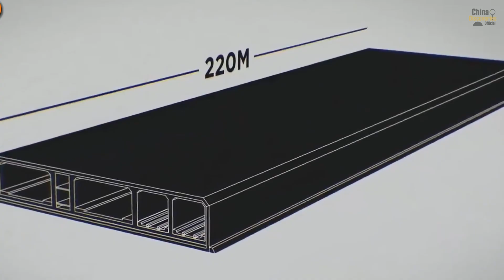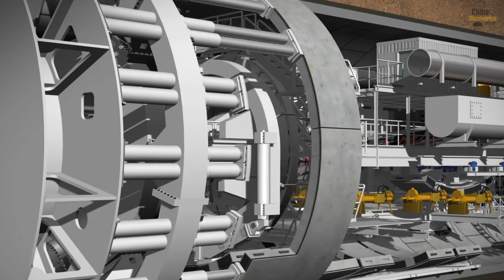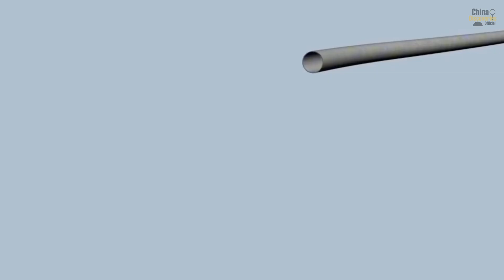SHOCK! China Completes the World’s Largest Underwater Tunnel in Just 110 Days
In this video, China Discoveries Official takes you inside one of the most astonishing engineering achievements of modern times: the Jinan Huanggang Yellow River Tunnel, the world’s largest underwater tunnel, completed in just 110 days.
Built nearly 50 meters beneath the legendary Yellow River, this massive underwater tunnel connects the northern and southern districts of Jinan, a fast-growing megacity with more than 9.4 million residents. Instead of building another bridge over one of the most dangerous rivers in history, China chose a safer and more sustainable solution: a deep underwater tunnel designed to withstand extreme water pressure, flooding risks, and unstable geology.
The tunnel features a 17.5-meter excavation diameter, a double-deck, six-lane roadway, and reduces cross-river travel time from 30 minutes to just 5 minutes. At the heart of this megaproject is the giant TBM “Shanhe,” the world’s largest Mixshield tunnel boring machine, manufactured by Herrenknecht and assembled in China. This advanced system combines high-pressure slurry balance, AI-assisted monitoring, and real-time IoT sensors to safely excavate beneath the riverbed.
This underwater tunnel was driven through complex layers of clay, sand, silt, and high-pressure groundwater, reaching water pressures of up to 7.5 bar during operation. Despite these challenges, the project achieved a record-breaking tunneling speed of over 1,300 meters per month, setting a new global benchmark for large-diameter underwater tunnel construction.
The video also compares this Chinese megaproject with major tunnel projects in the United States, including Seattle’s SR 99 Tunnel and Boston’s Big Dig, highlighting differences in construction speed, cost control, and project execution. While many Western megaprojects take years or decades to complete, this underwater tunnel showcases what centralized planning, mature supply chains, and advanced construction technology can achieve.
Beyond engineering, the Jinan Huanggang project plays a key role in regional economic integration, urban expansion, and logistics efficiency across the Yellow River basin. It stands as a symbol of China’s growing leadership in large-scale infrastructure, tunnel engineering, and next-generation construction technology.
If you are interested in megaprojects, construction engineering, underwater infrastructure, tunnel boring machines, and world-record projects, this documentary delivers a clear and in-depth breakdown of how China built the world’s largest underwater tunnel at unprecedented speed.